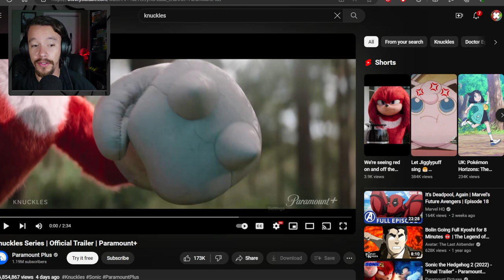KNUCKLES Has A SHOW! | Knuckles Official Trailer Reaction